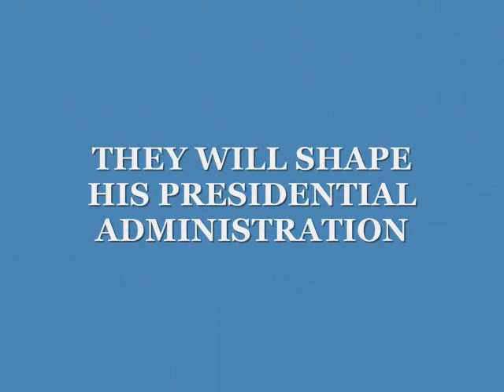The Obama ACORN Connection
Senator Obama is attempting to downplay his connection to the radical activist group ACORN. But this video clip shows that he is not only connected but has promised an entire coalition of radical community organizations, including ACORN, that they will help "shape the agenda" in his presidential administration.